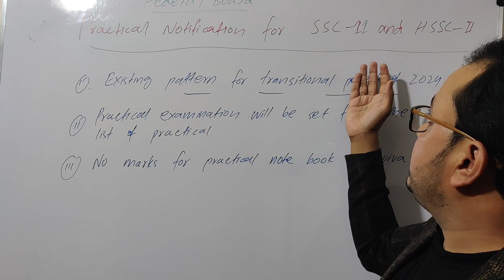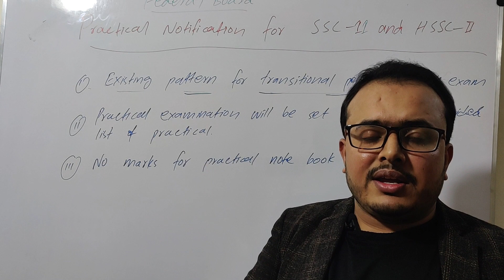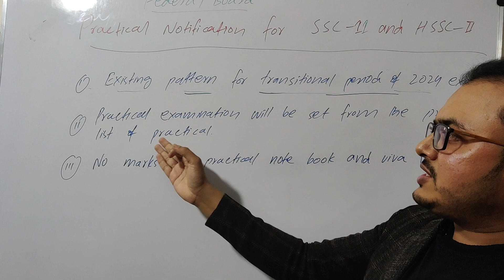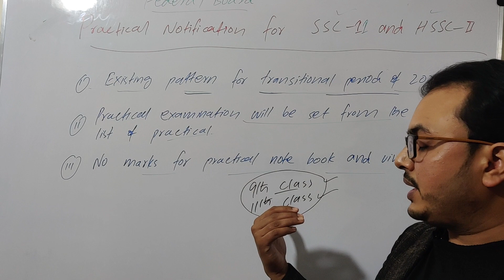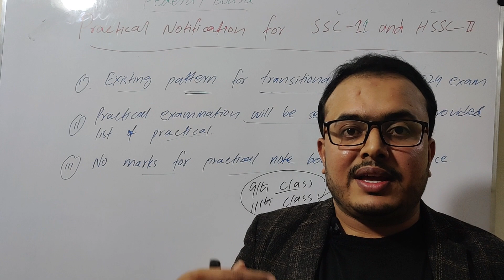FBISE New Practical Pattern update for 2024 Exams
No Practical Copy
No Viva